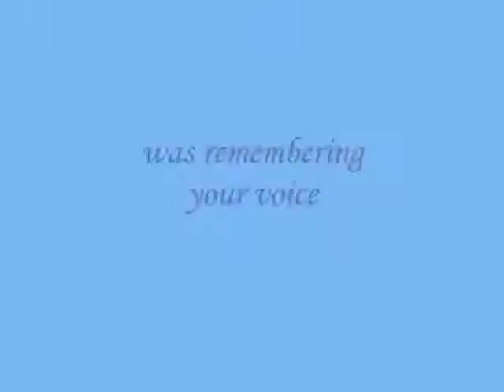was remembering your voice ..... ,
do.
do so
Money is an excellent servant, but the host
very bad.